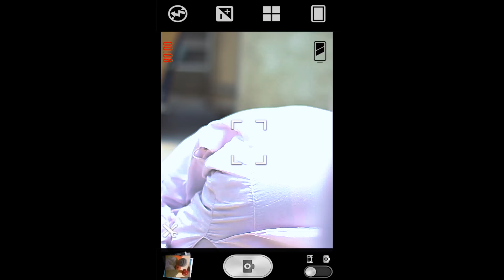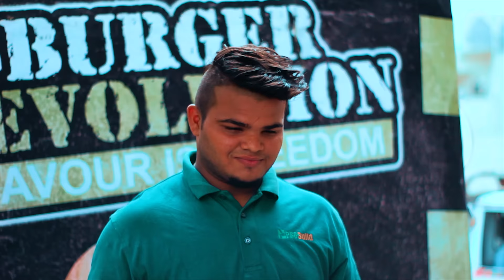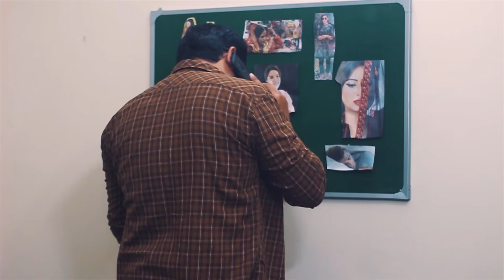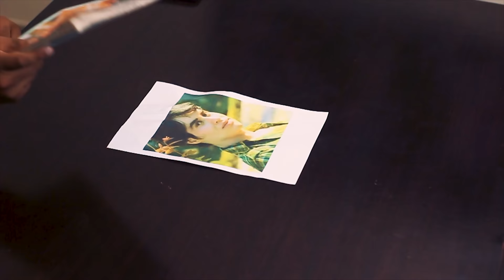Dada Series Complete | The Fun Fin | Ft.Connect Kashan | Faisal Iqbal(The Idiotz)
Edit : Mishkat Khan
cast :
Syed Ibad ur rehman
Mishkat khan
fahad ur rehman